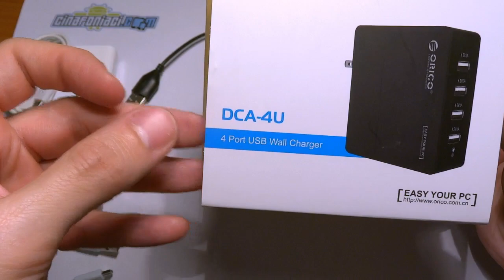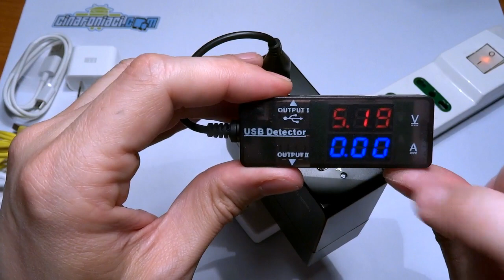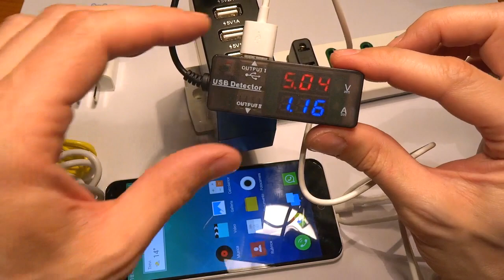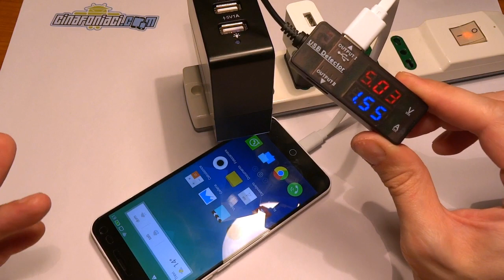Orico DCA-4U - Recensione e Test cavi Micro USB con amperometro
In questo video, oltre ad analizzare il caricabatterie a 4 porte Orico DCA-4U verificheremo la qualità di diversi cavi microusb con un piccolo amperometro.